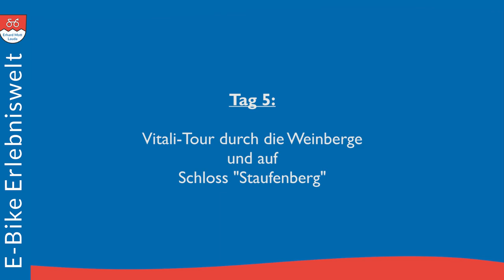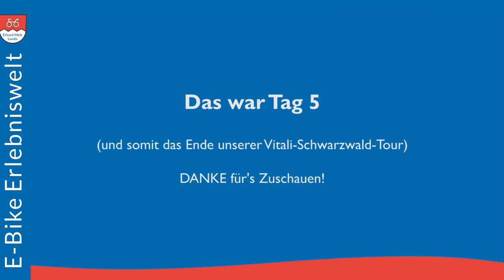E-Bike Erlebniswelt Erhard Mott | 5.Tag Urlaub im Schwarzwald mit E-Klapprad Vitali Roadster GT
Urlaub im Schwarzwald mit E-Klapprad Vitali Roadster GT
Tag 5 (Sonntag, 12. September 2021) - Toureninfos:

Tour durch Durbach's Weinberge und durch das schöne Weinort Durbach
- Start: Ferienhaus "Winzerhof Werner"
- E-Bike Tour durch die Weinberge
- kleine Tour durch Durbach
- spontaner Stopp auf "Schloss Staufenberg"
- Heimreise

Inhaltsverzeichnis zum Video:
00:00 Tour durch die Weinberge
01:46 Winzerort Durbach
02:50 Zusammenpacken & Abreise
03:15 Stopp auf "Schloss Staufenberg"

Alle Infos über Vitali Faltrad, E Faltrad, Falträder, Faltrad E-Bike, E-Bike Faltrad, Klapprad, E Klapprad, Klappräder